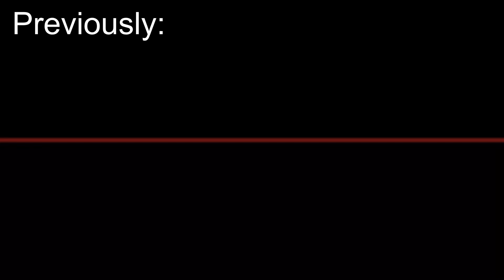how to get stage 4 cancer